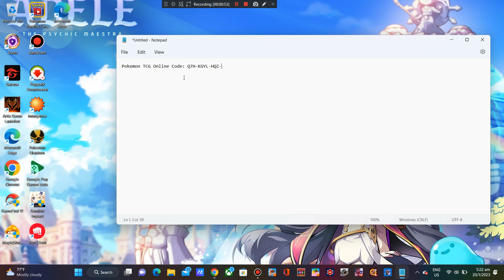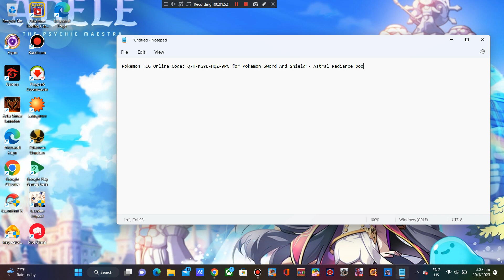Pokemon TCG Online Code Free Giveaway!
The code only one time use.